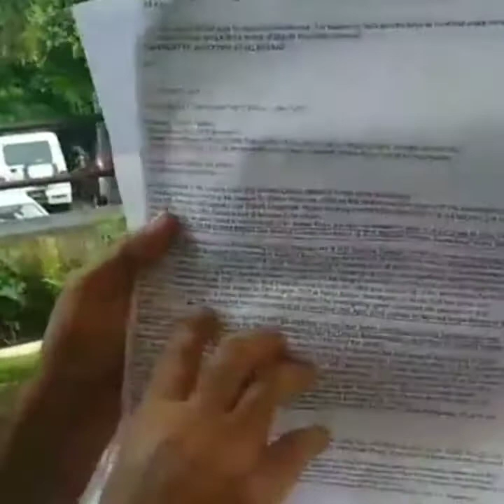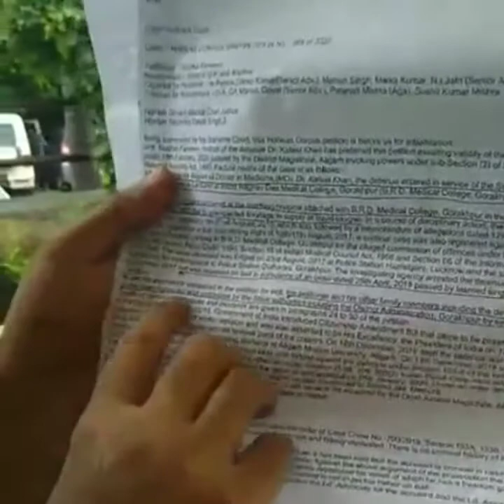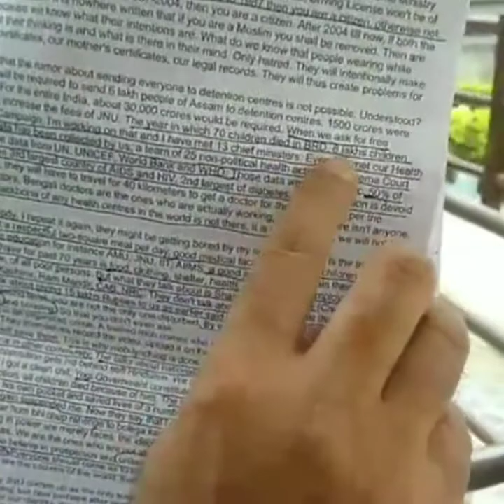Live - Dr. Kafeel Khan